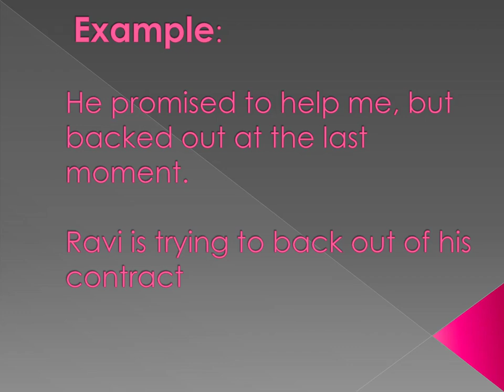Phrasal verbs with advanced uses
A video series on phrasal verbs needed for IELTS/PTE/TOEFL/CELPIP exams.